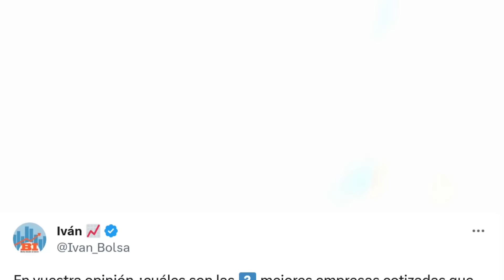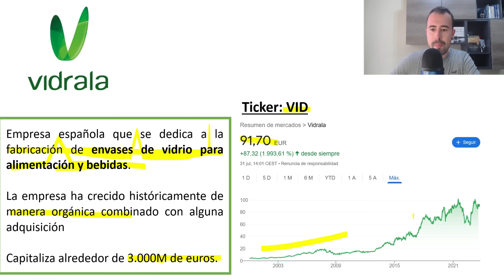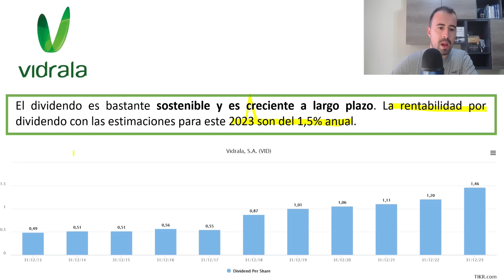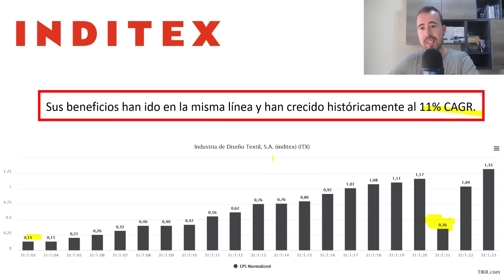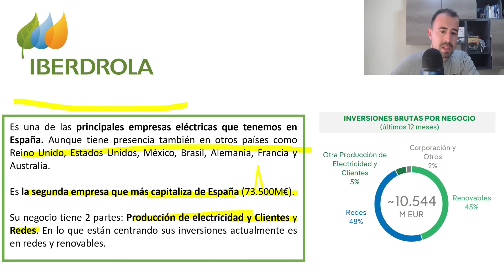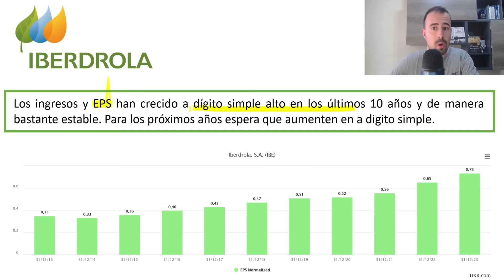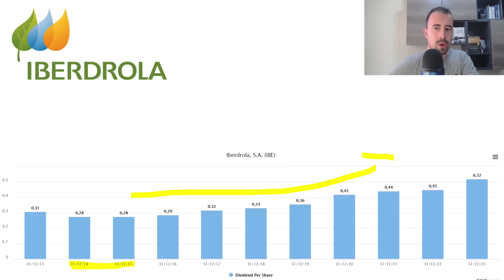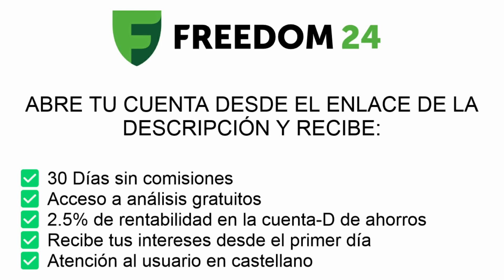✅ Las 3️⃣ MEJORES ACCIONES para INVERTIR EN ESPAÑA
✅ 2.5% de rentabilidad en la cuenta-D de ahorros
✅ Recibe tus intereses desde el primer día
✅ Recibe acciones de regalo
✅ 30 Días sin comisiones
✅ Acceso a análisis gratuitos

🎁 Si realizas un ingreso en tu cuenta en euros antes del 20 de agosto y usas los códigos promocionales puedes conseguir hasta 20 acciones de regalo por valor de 4 a 600 USD cada una.
👉 3 ACCIONES DE REGALO: Ingresa de 5-20k€ y activa el código promocional SUMMERTIME5
👉 10 ACCIONES DE REGALO Ingresa de 20-50k€ y activa SUMMERTIME5 y SUMMERTIME20
👉 20 ACCIONES DE REGALO Ingresa a partir de 50k€ y activa SUMMERTIME5, SUMMERTIME20 y SUMMERTIME50

0:00 Intro
2:36 Vidrala (VID)
4:10 El negocio de Vidrala resiste bien a las crisis
5:53 Dividendo de Vidrala
6:16 Valoración actual de Vidrala
6:55 Inditex (ITX)
8:50 Crecimientos Inditex
9:50 Dividendo Inditex
11:22 Valoración actual de Inditex
11:46 Iberdrola (IBE)
14:26 Crecimientos Iberdrola
15:40 Deuda
16:40 Dividendo de Iberdrola
17:37 Valoración actual Iberdrola
18:25 Otras empresas que me comentasteis en Twitter

🎙️ Micrófono que uso
📷 Webcam que uso

Un saludo,

Iván